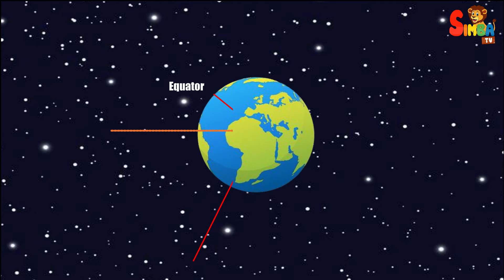Where Does The Sun Go At Night ?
Certainly. Imagine you're standing outside in the morning, facing east. As the earth rotates from west to east, you see the sun rise in the eastern horizon. Throughout the day, the earth keeps spinning, so the sun appears to move across the sky.

Now, as evening approaches, you're still spinning with the earth. You start turning away from the sun. Eventually, you turn so much that the sun disappears below the horizon, and it seems to set. But the sun hasn't really gone anywhere, it's just that your part of the earth is facing away from it.

As the earth keeps rotating, other parts of the world are now facing the sun, experiencing daylight while you have nighttime. So, when it's nighttime for you, it's daytime for people on the other side of the earth.

This cycle of day and night continues as the earth spins on its axis.
Welcome to SimbaTV, your go-to channel for entertaining and educational content! Join us as we explore intriguing questions like "Where Does The Sun Go At Night?" through engaging videos.